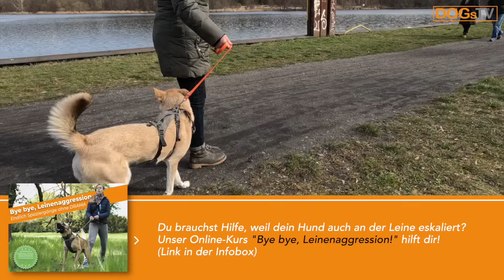HUNDEBEGEGNUNGEN ohne Stress - Darum brauchst du unterwegs keinen Hundekontakt!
Unterwegs fremde Hunde treffen gehört zum Alltag dazu. Aber muss man jeden Hundekontakt zulassen, weil Hunde ja vermeindlich unbedingt andere Hunde brauchen? Hundetrainer Marcus Binder erklärt euch, warum Hunde nicht jedem fremden Hund HALLO sagen müssen.

▼ONLINE-KURS RÜCKRUFTRAINING
Du rufst, da bin ich! Auch ohne Leine ein Team
Bessere Orientierung, sicherer Rückruf und harmonisches Zusammenleben – viele Tipps in einem Kurs!

▼ONLINE-KURS LEINENAGGRESSION
Dein Hund bellt draußen ständig andere Hunde an? Dann hilft dir dieser Kurs weiter:

▼ONLINE-KURS LEINENFÜHRIGKEIT
Dein Hund zieht an der Leine? Jetzt im Online-Kurs „Bleib mal locker, Leine!" dem Hund das Ziehen abgewöhnen und sich endlich am leinenführigen Hund erfreuen!

▼GRATIS eBOOK HUNDEERZIEHUNG
Trag dich gleich für unseren kostenlosen Newsletter ein und sicher dir unser kostenloses und umfangreiches eBook mit 10 wertvollen Tipps zur Hundeerziehung!

Hunter Führleine
Karlie Führleine
Ruffwear Geschirr
Ruffwear Leine mit Dämpfung
Hunter Geschirr
Michur Lederhalsband
Julius K9 Schleppleine gummiert
Flex Schleppleine mit Rückdämpfer
Schleppleine Biothane

Mehr Produktempfehlungen in unserem Amazon-Store

▼BUCHEMPFEHLUNGEN:
Ernährung & Verhalten beim Hund
Beziehung - Erziehung - Bindung
Kastration & Verhalten
Hundeerziehung und ihre Grenzen
Der aufgeregte Hund
Entspannungstraining für Hunde (Buch)
Der gelassene Hund
Entspannungstraining für Hunde (DVD)

▼BUSINESS
Anfragen zu Kooperationen an: info (at) dogstv.de